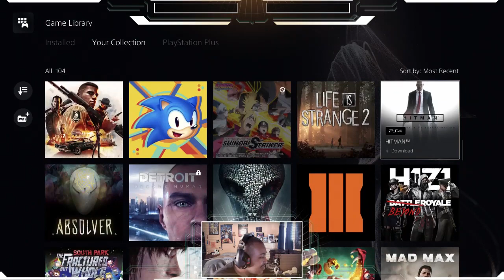Brokusatsu Vod Overwatch 2 Stream July 3 2023